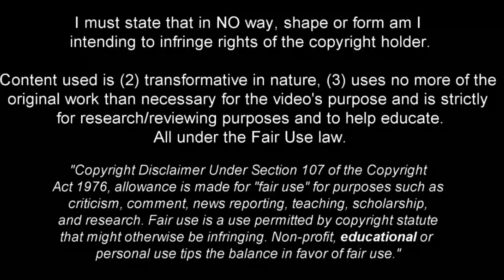Vitão - Full Season Show - 2022ᴴᴰ